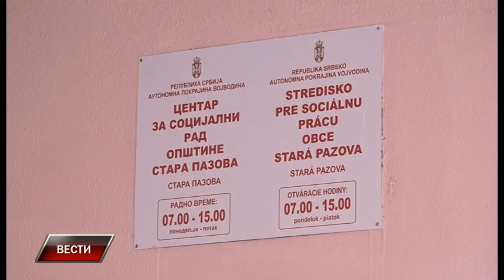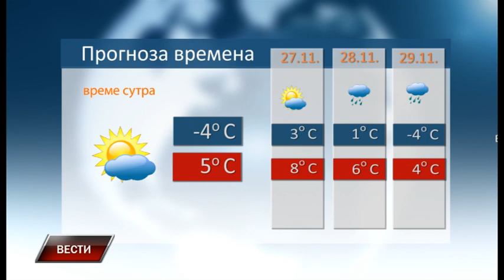Vesti 25 11 2023